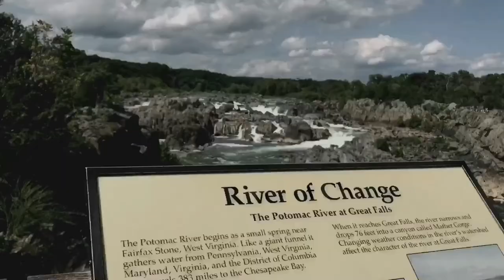Love on the Weekend - John Mayer (cover by Micayla Sarmiento)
This weekend, 4/5 of the Sarmy kids and my dad took a lil hike in Great Falls in northern Virginia. This video is a little different, but I hope you like it! I've been loving John Mayer's album recently and this song was too fitting for the occasion. Enjoy frieeeends :)
-M